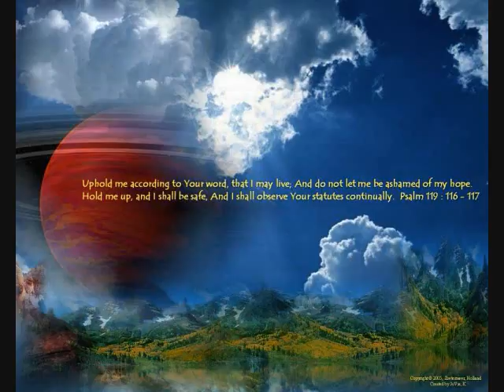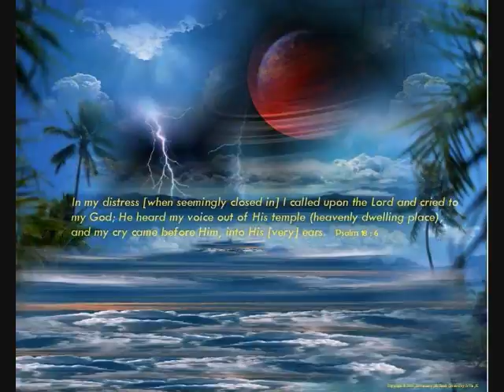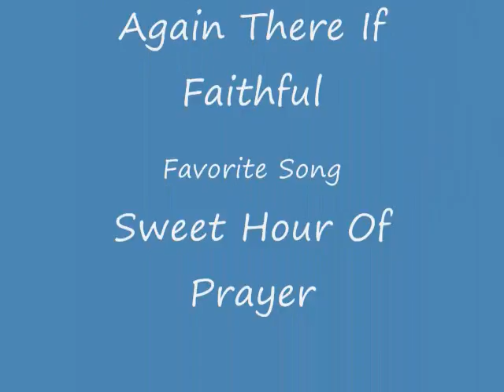My Dads Sweet Hour Of Prayer 0001